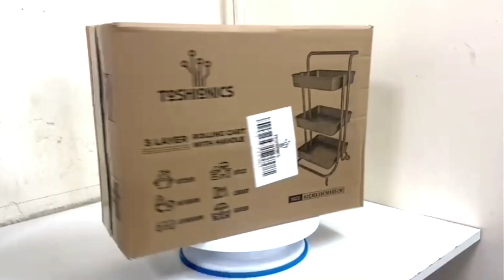3 Tier Rolling Utility Cart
3-Tier Rolling Utility Cart, Storage Organizer Shelves, Multifunction Space-Saving Storage Trolley, Craft Roller With Lockable Wheels, Easy Assembly For Bathroom, Kitchen, Office